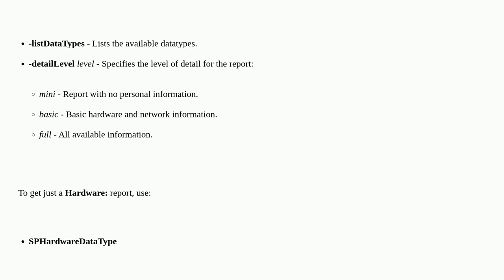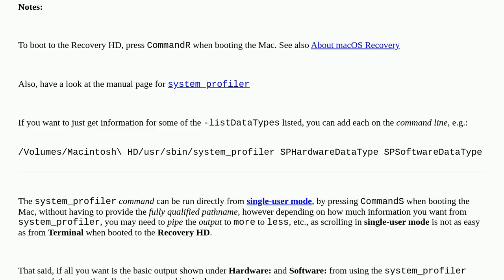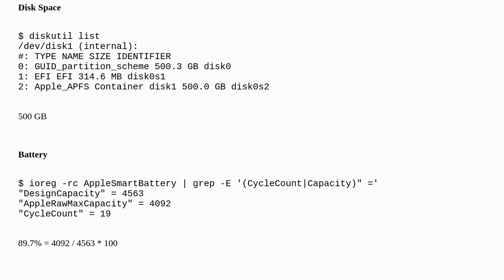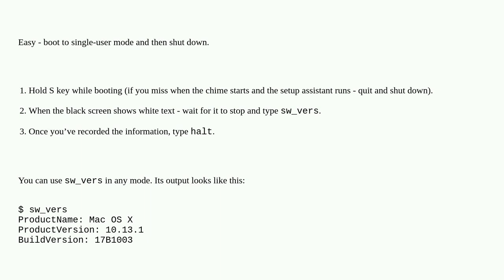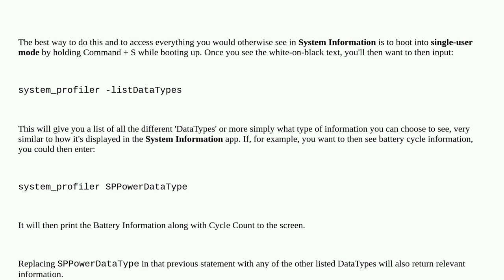Apple: Is there a way to see System Information before first user is added?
Is there a way to see System Information before first user is added?

A special thanks goes out to the awesome community

  system-information macos build-version